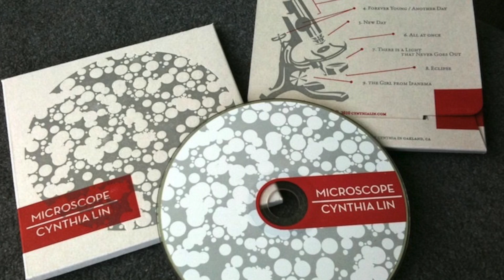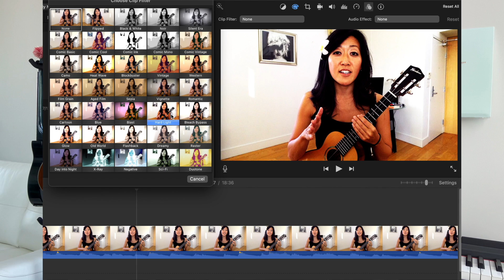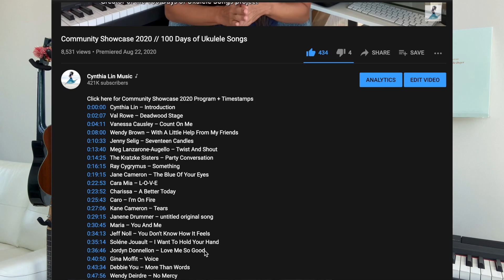How the 100 Day Project changed my life (and why you should do it too)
100 DAYS OF UKE 2021
WHO can participate: Anyone!  It's free!
HOW? Just share a short uke video each day, in our fb group, or use the hashtag 100daysuke2021 on IG or YouTube
FOLLOW + ENCOURAGE OTHERS: Be part of the community by following the hashtag, watching other participants' videos, and leaving positive comments.  Collaborations are fun and welcome!

THE CREATOR CHRONICLES
i’m partnering with Patreon as a Creator Ambassador and sharing behind-the-scenes from my creator life​ to give insight to any aspiring creators out there. i believe we all have the ability to create. let me know if you have questions! you can do it 💪🏽💪🏽💪🏽

CREATOR LINKS:
Microphone: Shure MV7

for Cynthia's Beginner Ukulele Lesson series

GET MY SIGNATURE UKE: Available now from your favorite Ohana dealer.
Comes installed with upgraded Worth Brown strings

BEGINNER UKULELE LESSON PLAYLIST - these 6 lessons build on each other and are meant to be learned in order

thank you!  happy strumming!
cynthia.